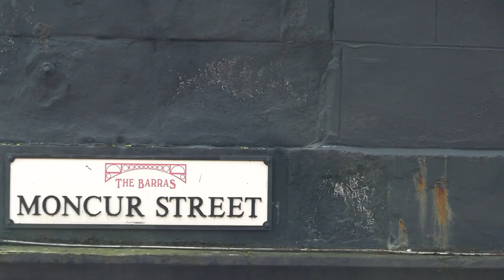Articulate: Art For All (Official Short Documentary)